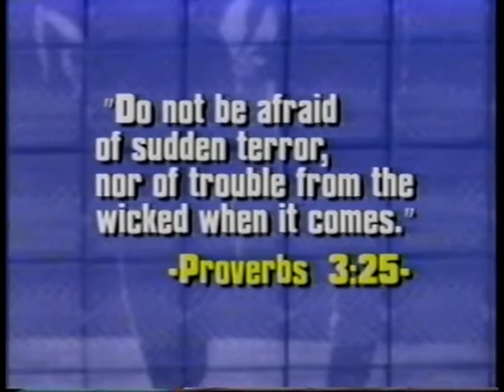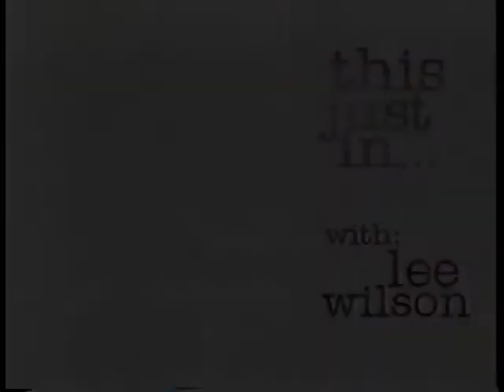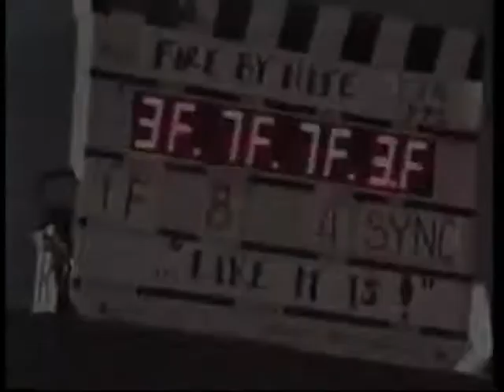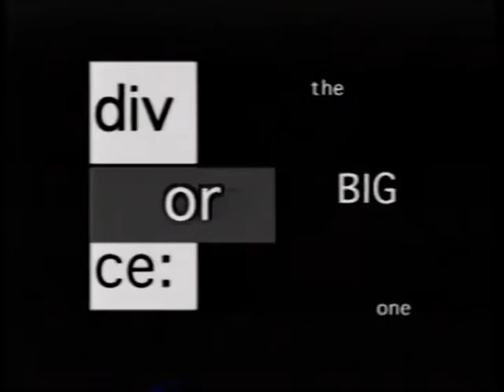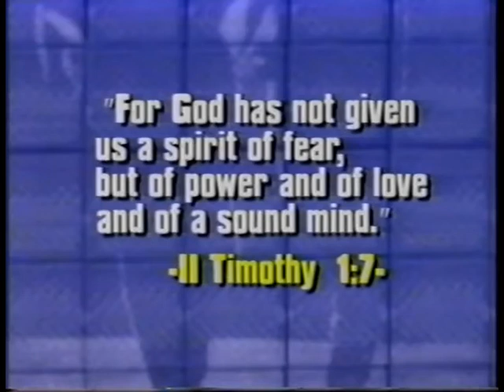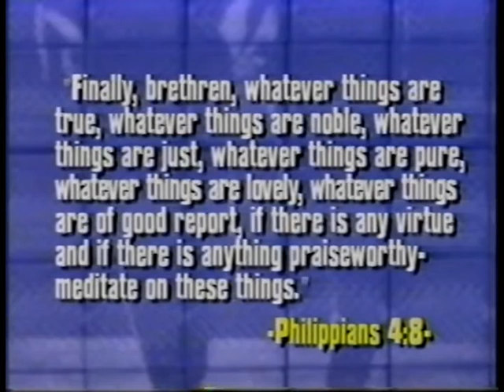Fire by Nite 9409 Sudden Fear Mark Lowry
September 1994 - Sudden Fear (Mark Lowry)